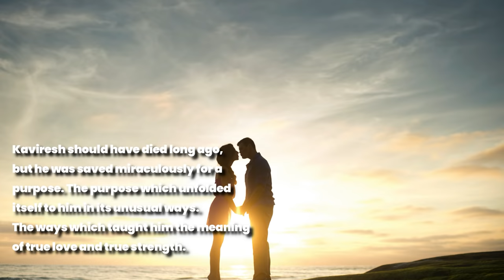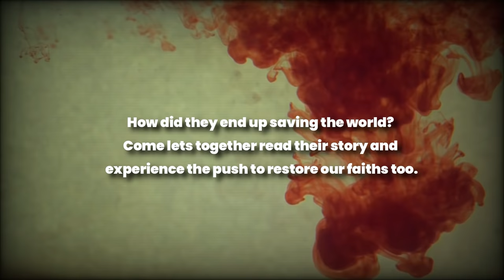The Incongruous Butterfly | Ravishkumar Purushottam Patil | Video Trailer | Evincepub Publishing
A ghost memory had rendered Kaviresh schizophrenic, distraught and fatalistic. It hounded him for years, until he finally took the charge and decided to face and fight it.

This book is a love story and a science fiction, but it is closer to reality than mere fantasy. It is a fictional biography of an unsettled mind suffering paramnesia.

Kaviresh was born and brought up in an ordinary family. This is the story of how he discovered the meaning of true love in his suburbia. He reveals how the events which he thought were the most painful in his life turned out to be extraordinary plans by the divine.

Battling through the times of Covid-19 and Demonetization in India, this story tells how a brave cop and true lovers together unravel the mystery of love, breakup, missing babies, and counterfeit currency while unknowingly serving as the instruments to save the world in the process. This is a story of sacrifice, hope and selfless love.

Ravishkumar Patil is an Indian Author who was born in Khandwa – Madhya Pradesh and brought up in Mumbai, Maharashtra. He studied his post graduation in Computer Applications from Mumbai University and is an experienced Software engineer. He is a passionate writer.

𝗘𝘃𝗶𝗻𝗰𝗲𝗽𝘂𝗯 𝗣𝘂𝗯𝗹𝗶𝘀𝗵𝗶𝗻𝗴
Publish your book with Evincepub Publishing and get worldwide reach.